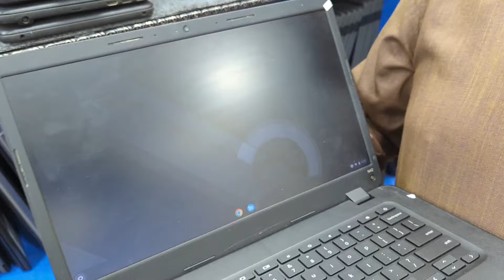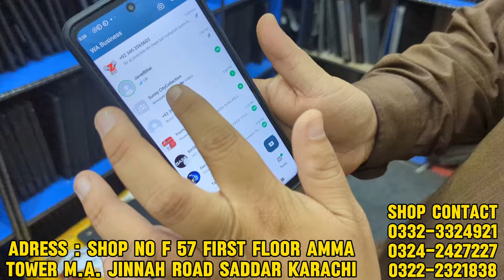Chromebooks and Laptop Price | Laptop Wholesale Market | Tablet Price | Dell, Hp, Acer, Asus laptop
In this video I visited a shop Where huge range of Chromebooks and laptops are available on very reasonable prices. All the details are mentioned in this video.

Adress : Shop no F 57 First floor Amma
Tower M.A. Jinnah Road Saddar Karachi

Shop Contacts :
Muhammad Hasnain

Commercial Ads
Collaboration
& PR Packages